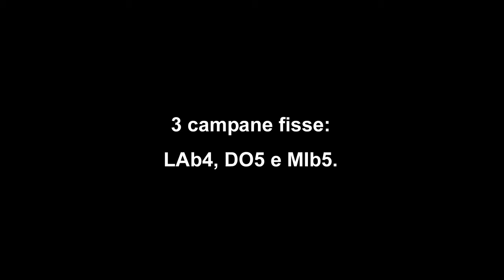Le campane di Pagazzano (BG) - Chiesa di S. Francesco Saverio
3 campane fisse: LAb4, DO5 e MIb5.